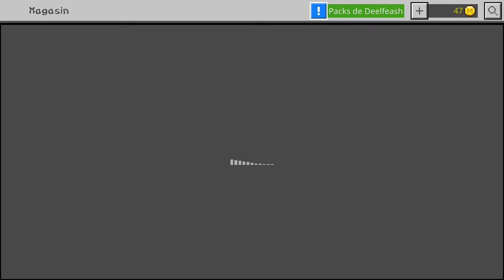Minecraft Switch avec wouwou coquin édition